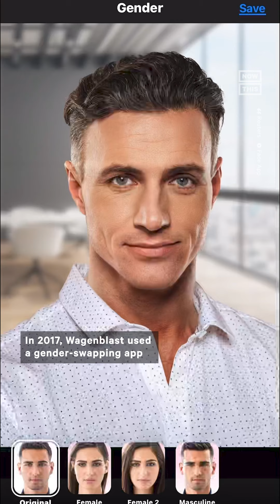Iconic NYC Subway's Voice Artist Describes Her Gender Transition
‘It feels like I’m finally showing the world the person that I’ve always been’ — Bernadette ‘Bernie’ Wagenblast, the iconic voice behind the NYC subway system, opens up about finding her voice through her gender transition.